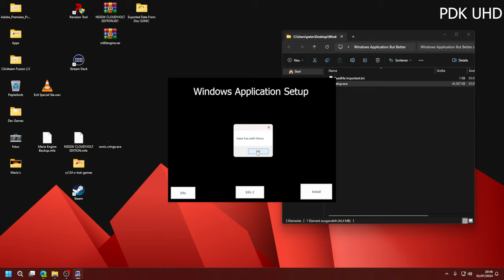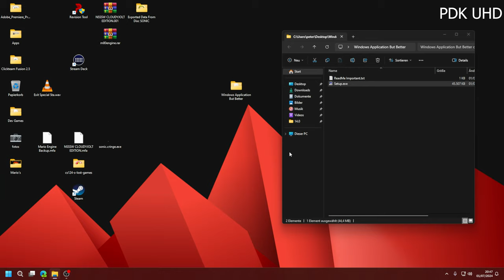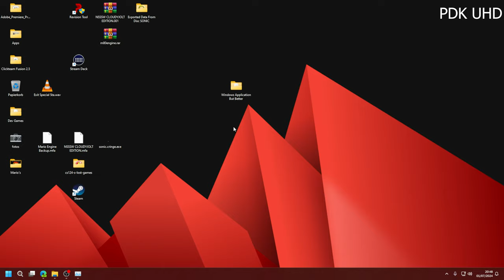Windows Application But Better In UHD 4K